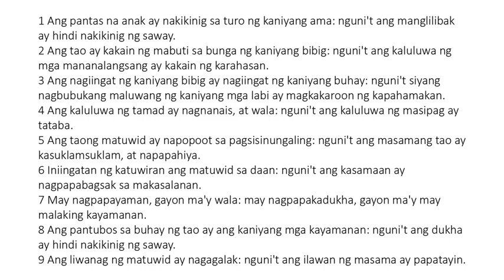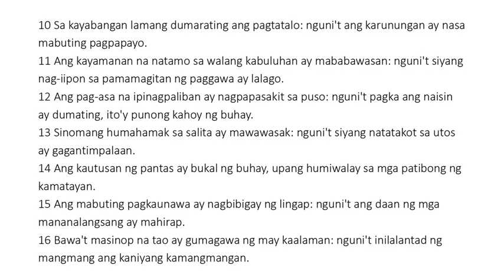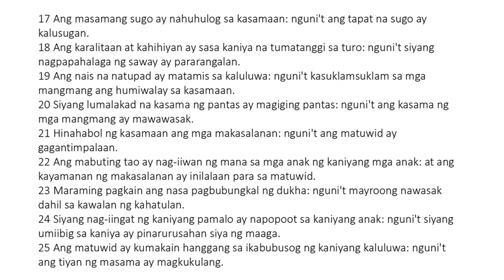Ang mga Kawikaan ni Solomon - Chapter 13